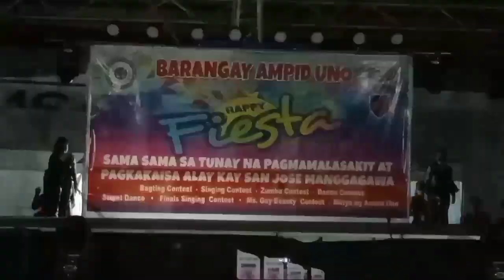BT BADS dance contest San Mateo Rizal brgy ampid uno April 23,2023